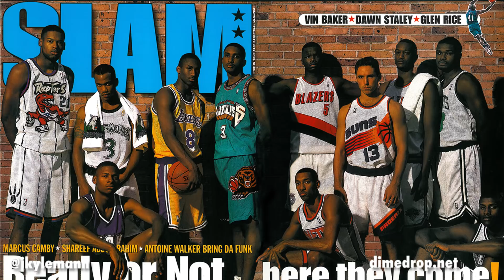Questioning the Answer: Allen Iverson Legacy Deep Dive / Player Analysis (1994-2001)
Allen Iverson is (allegedly) a 6’0” score-first guard from Hampton, Virginia, who starred at Georgetown University for two seasons under John Thompson and then played 14 NBA seasons for a variety of teams. He’s predominantly associated with the Philadelphia 76ers, the team that drafted him first overall in the 1996 NBA Draft. He was a wiry, evasive, creative scorer with an overwhelmingly explosive first step, and a fiery on-court demeanor.

A controversial character with a broad, unmistakable impact on basketball at large, Allen Iverson is undoubtedly one of the most unique and befuddling talents ever to lace them up. Today we're going to talk about the first seven years of Allen’s career: from his freshman year at Georgetown until his crowning professional season of basketball with the Sixers in 2001.

Who would you like to see a video for next?

Sound Design, Editing, VO, Theme Song: Yours Truly, Bitches

IMPORTANT